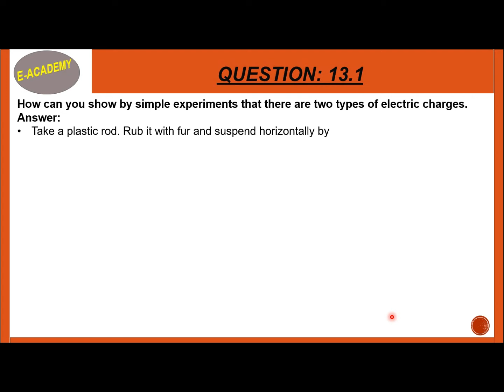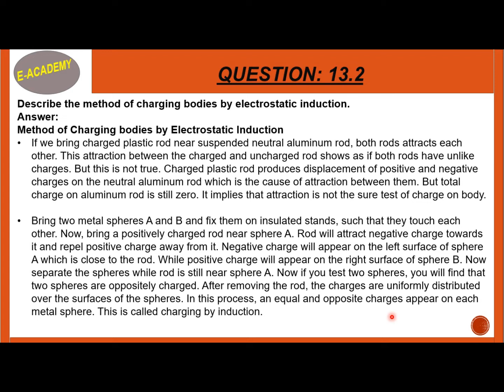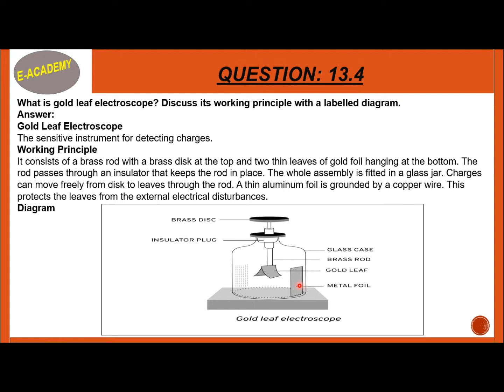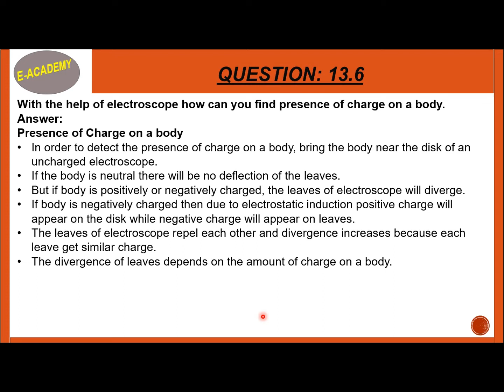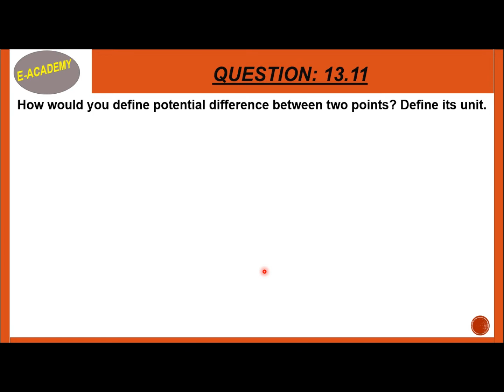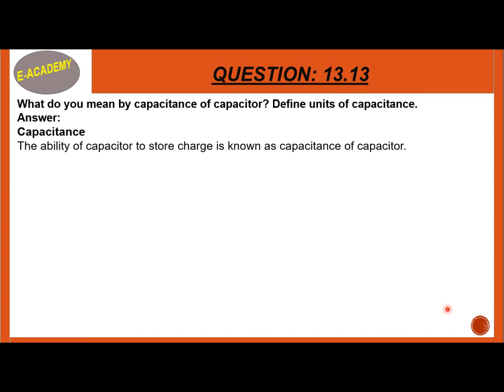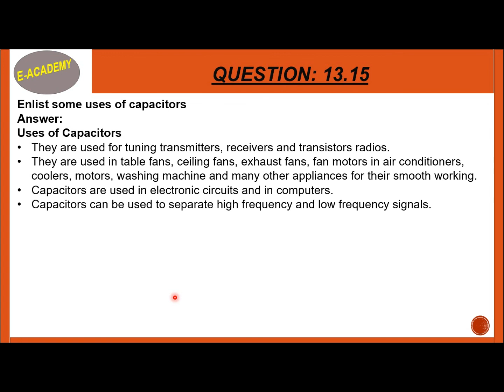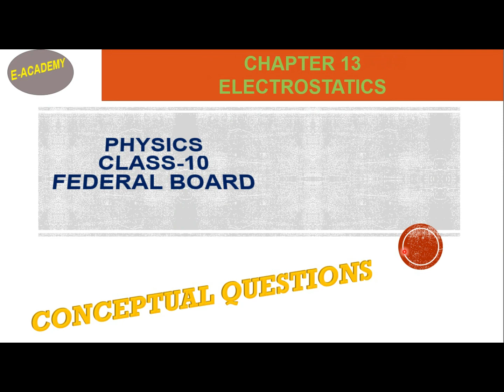Federal Board-Physics-Class-10-Chapter-13-Electrostatics-Review Questions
This video will cover all the Review Questions of Federal Board Physics Chapter#13-Electrostatics.